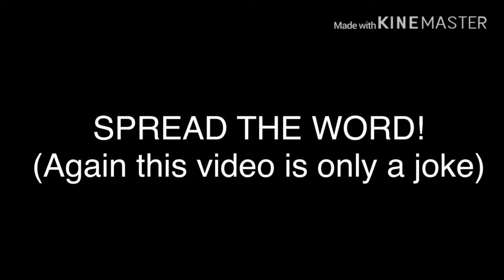Siivagunner copied me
I said it 2 times In the vid, but just to make sure, this video is a JOKE, don’t harass me nor Siivagunner!